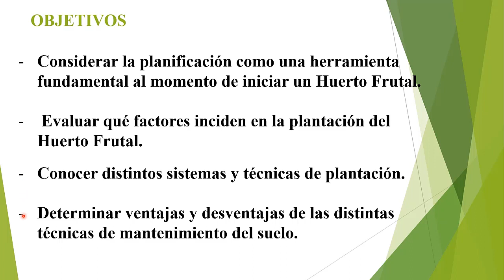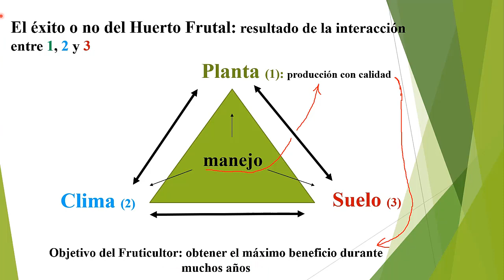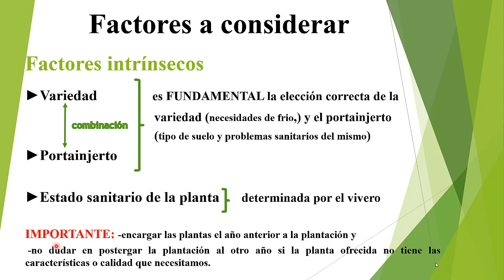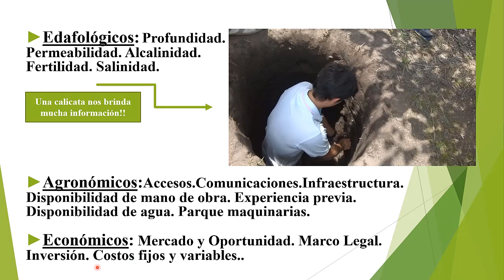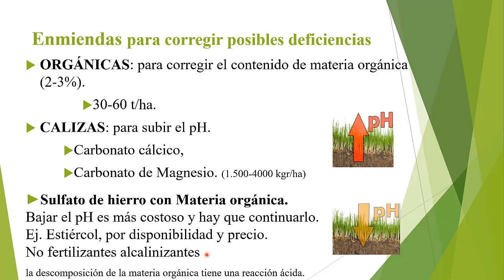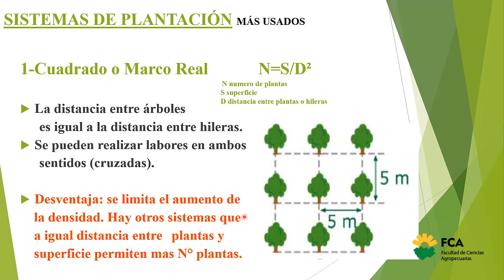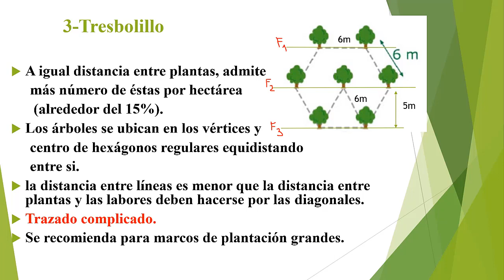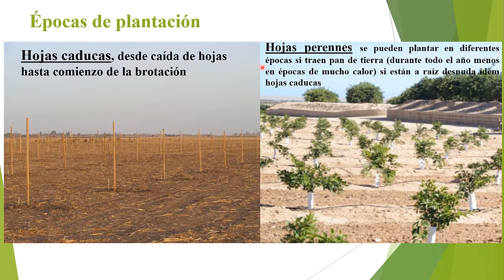Teórico Práctico N°7:Planificación, Plantación y Manejo del suelo del huerto Frutal (Parte 1)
Espacio Curricular: Mercados y Comercialización
Tema: Teórico Práctico N°7:Planificación, Plantación y Manejo del suelo del huerto Frutal (Parte 1)
Docente: Raquel Rivata